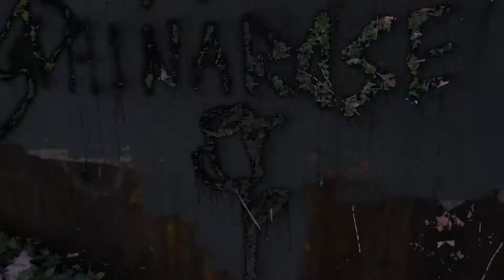ChinaRose- Nosebleed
Nosebleed Official Music Video by ChinaRose